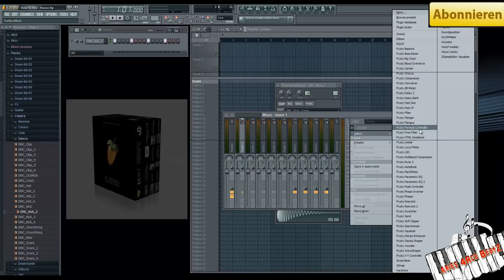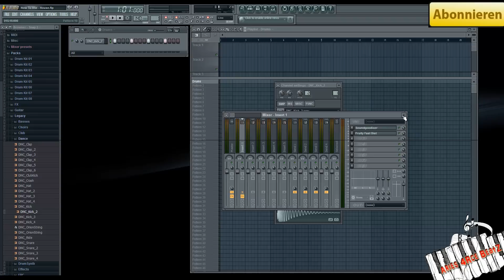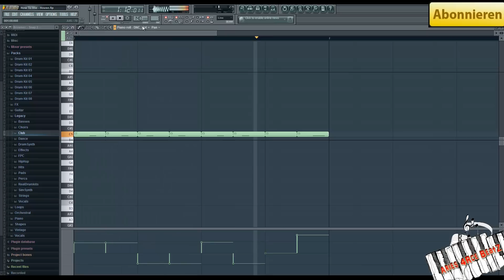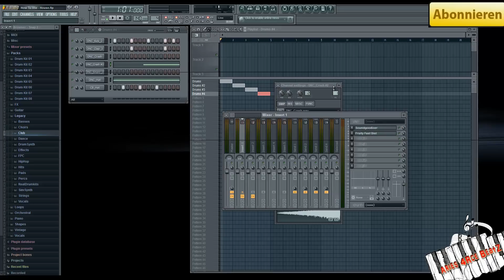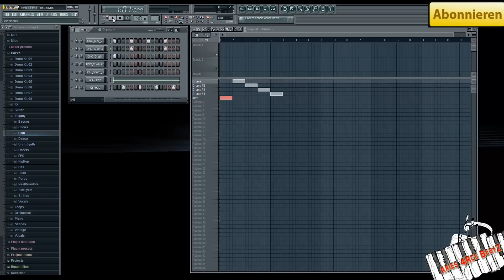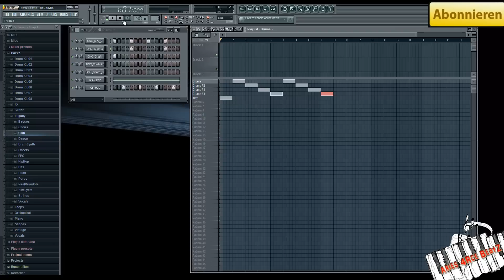How to sound Like Avicii House / Trance Music / Beat selber machen Nr. 1 [FL STUDIO TUTORIAL]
➤ Heutiges Video

Wie mache ich einen Beat bzw. ein Instrumental mit dem PC?
Diese Frage habt ihr euch eventuell auch schonmal gestellt...

In dieser Videoreihe erkläre ich euch Stück für Stück, wie ihr einen kompletten Beat / Instrumental von A - Z mit dem Computer erstellen könnt.

- Begonnen wird mit dem eigentlichen "Beat". (Schalgzeug / Drumset)
- Weiter geht es mit der Bassline sowie der Melodie bzw. den Melodien.
- Zum Schluss, wie ein Beat / Instrumental richtig eingeteilt wird, "Der Aufbau".
 (Intro, Outro, Hook, Refrain, Zwischensequenzen, Interlude, usw.)

Dieser dritte Teil befasst sich mit dem Genre "House, Trance, Dance, Techno".
Es folgen: "Pop", "Klassik", "Orchestral", "RnB / Soul", "Reggaeton / Dancehall" uvm...

Viel Spaß,
Mike / Aries (Offizielles FL Studio Teammitglied, Partner, Tutor & Guru)

Keinerlei Einschränkungen. :)

➤➤ MEHR ERFOLG AUF YOUTUBE

Werde noch heute Partner beim EXMGE YouTube Netzwerk und dir stehen sofort alle Partnerfeatures und Funktionen zur Verfügung.

Cheers,
Mike / Aries : )